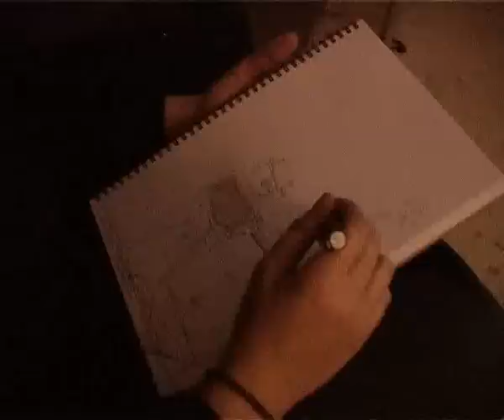Mr Bamboo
taken from Cad TV, episode 1